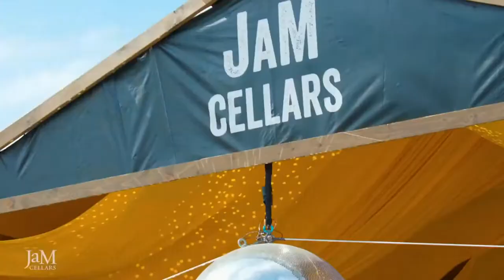JaMHappyHour with Terry Family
Fri-YAY! Time to WINE down with some ToastSparkling and JaMHappyHour, featuring LIVE music from Terry Family!